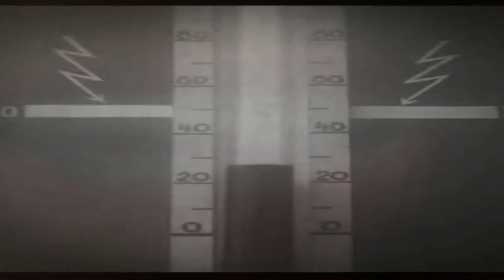Wir - Ticking Mouth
The First Letter - 1991

LP Version.
Not my video by the way. I don't know if this is an official clip or a fan-made one. It's good tho'.

Wire without Rob.

Lyric File Included